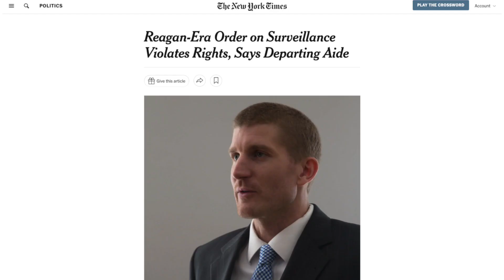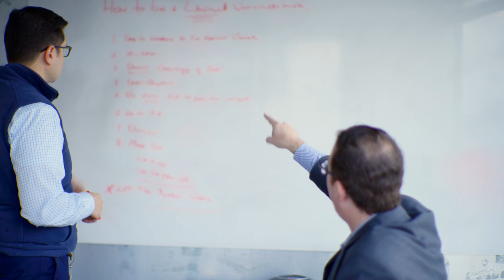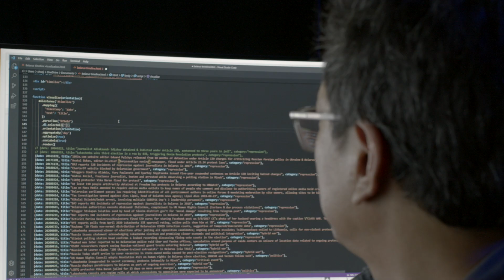Whistleblower Aid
Whistleblower Aid employs a unique approach to supporting public interest whistleblowers for maximum impact while keeping our clients safe.

Video created by Syncro Studios - syncrostudios.com